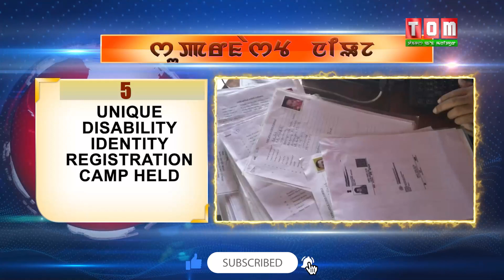TOM TV 5 PM SUPERFAST NEWS 12TH JULY 2020